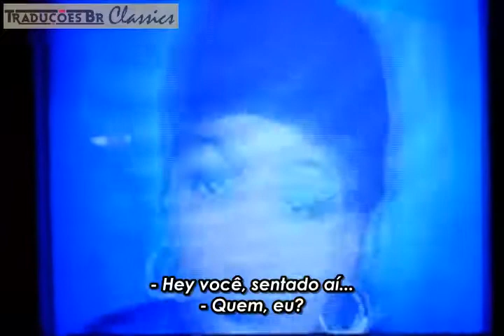Dr. Dre - "Keep Their Heads Ringin" [Traduzido]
Essa é uma dos maiores clássicos do rap mundial produzida pelo gênio do G-Funk, Dr. Dre. "Keep Their Heads Ringin" é uma das faixas do álbum "Friday", soundtrack oficial do filme de mesmo lançado em 1995 com participação de Ice Cube.

Tradução exclusiva by samim_fla_df